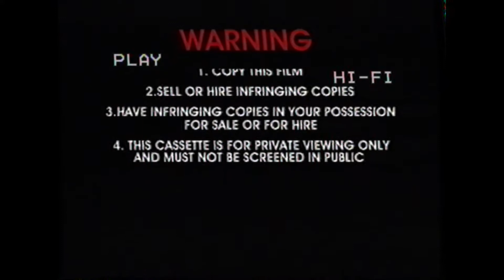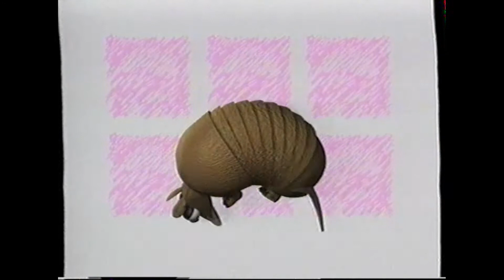Opening To Bob the Builder Snowed Under 2005 AU VHS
The last Bob the Builder VHS officially released in Australia.
Note: Despite this tape being released in late 2005 during the green G rated Colour era, this tape uses the old classification screen from late 2004 to mid 2005